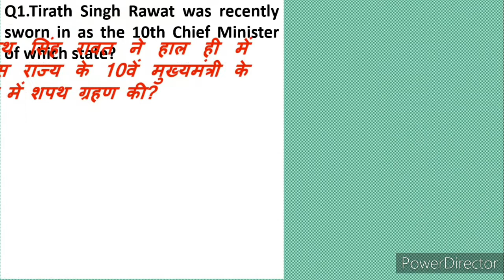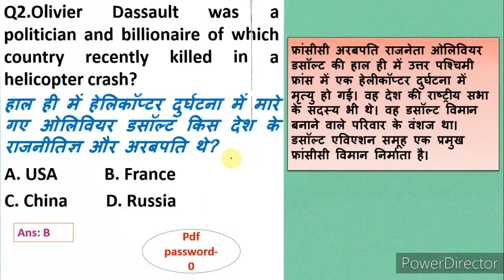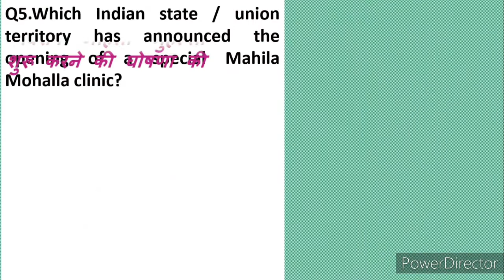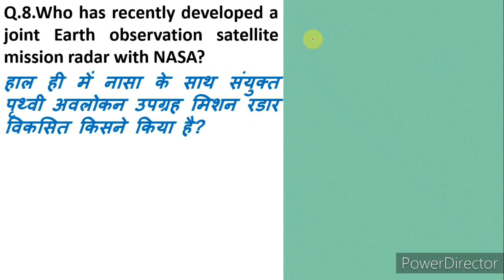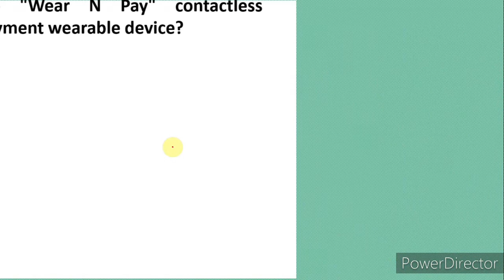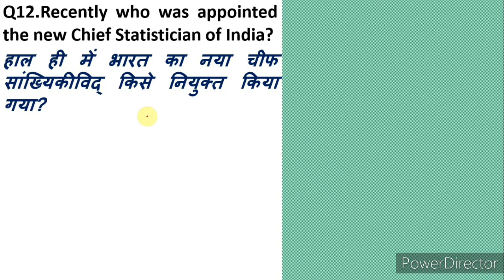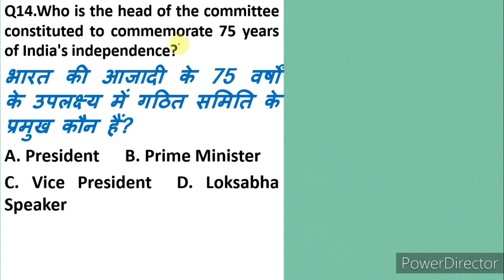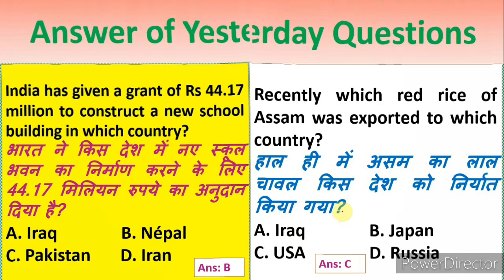13 March 2021 Current Affairs||Daily Current Affairs||Next Dose #613 BY Er. Pratap Sir